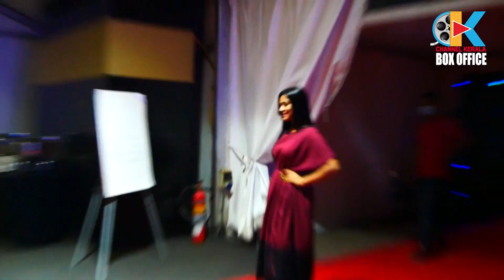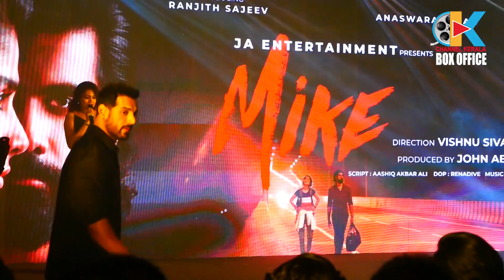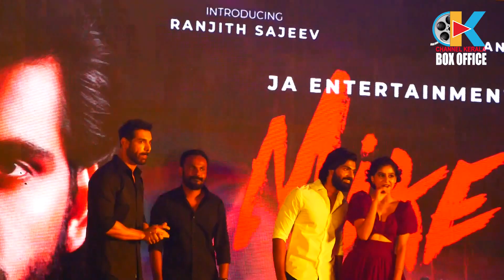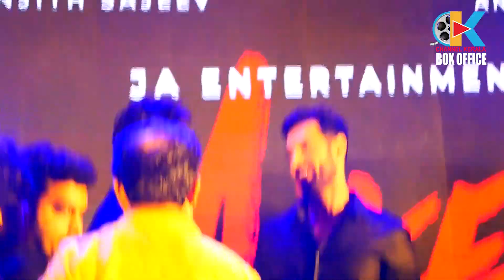ലാലേട്ടനെക്കുറിച്ച് വാചാലനായി ജോൺ എബ്രഹാം | JOHN ABRAHAM | MIKE MALAYALAM MOVIE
മലയാള സിനിമയെ വാനോളം പുകഴ്ത്തി John Abraham | Anaswara Rajan | John Abraham at Kochi

Official Facebook Page of Channel Kerala Boxoffice.Online promotion for south Indian movies, actress, actors, model & entertainment website for photos, news and videos.
Official Facebook Page of Channel Kerala Online promotion for south Indian movies, actress, actors, model & entertainment website for photos, news and videos.
Channel Kerala was launched in 2019 as an Breaking News and entertainment website for movie stills and celebrity photos from Tamil, Telugu, Malayalam, Kannada.
Visit us for latest updates from Bollywood, Tamil, Malayalam, Telugu and Kannada Entertainment News, Movie Stills, Celebrity Photos and Events
Like us and become a proud member of the Channel Kerala (Channel Kerala Boxoffice ) family.